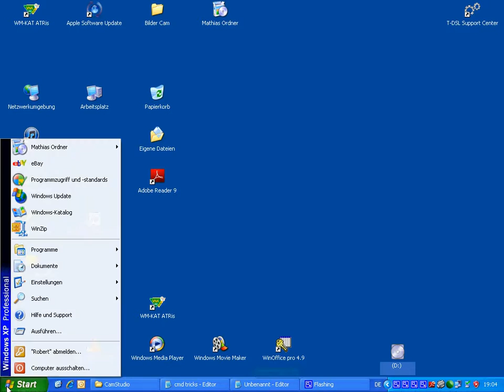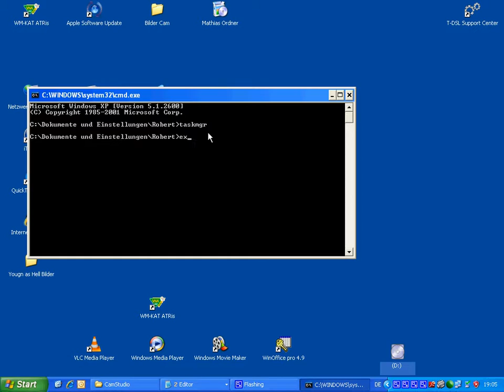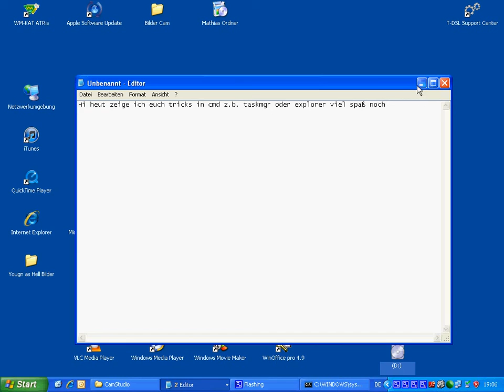CMD Tricks deutsch.mp4